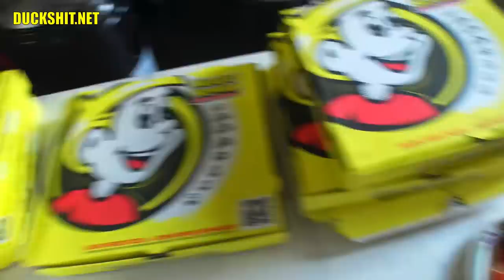VW Tech Session - August 2021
VW Tech Session with the Rare Air Emerald Coast VW Club August 2021 edition.

to get to our Facebook, then look at the events page.